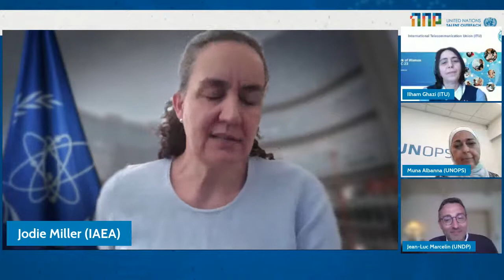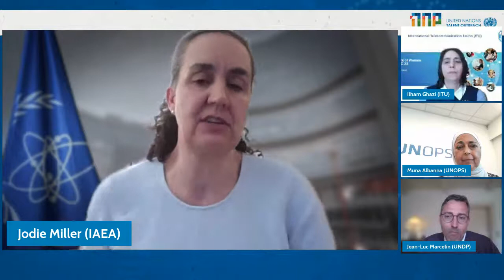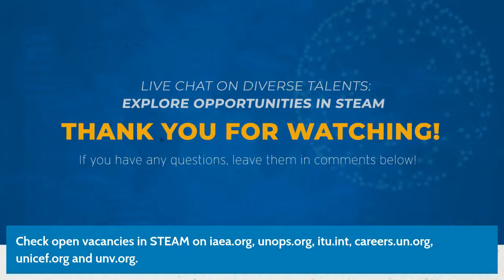OneUN, Diverse Talents: Explore Opportunities in STEAM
OneUN, Diverse Talents: Explore Opportunities in Science, Technology, Engineering, Arts, and Mathematics (STEAM)